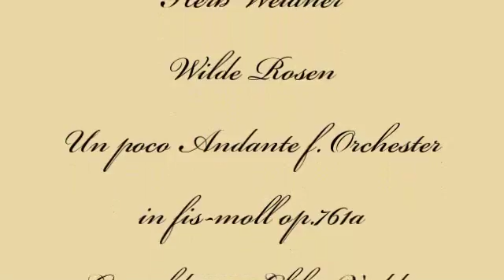Herb Weidner Wilde Rosen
Zypressen und wilde Rosen. Un poco Andante für Orchester in fis-moll op.761a. Gemälde von Elihu Vedder